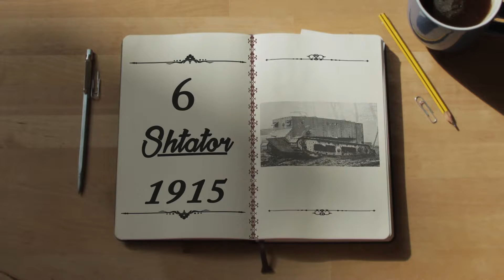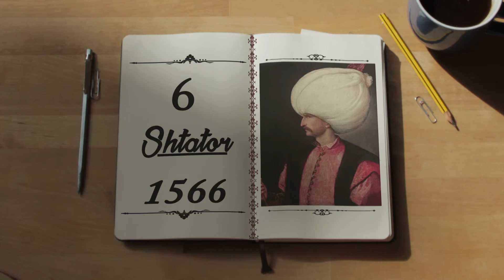Zjarr Televizion: ZBARDHI - Kalendari historik 06 Shtator